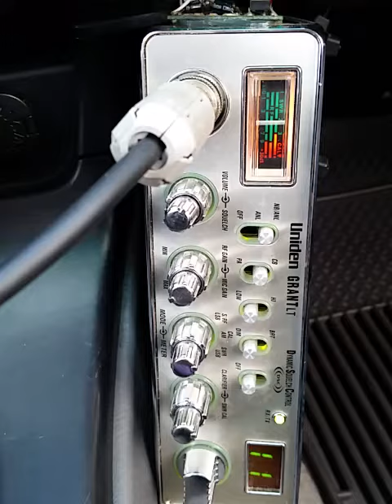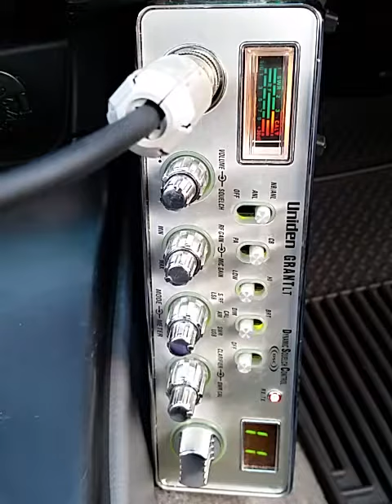01-26-2018 ModSqd 100KI MoneyHI MiagiHI